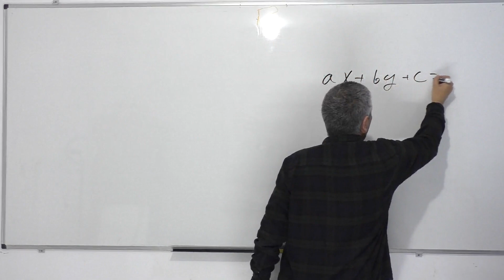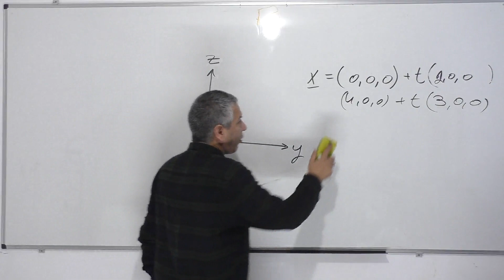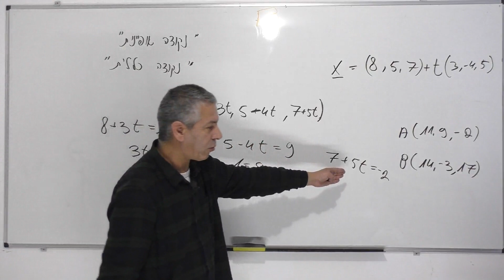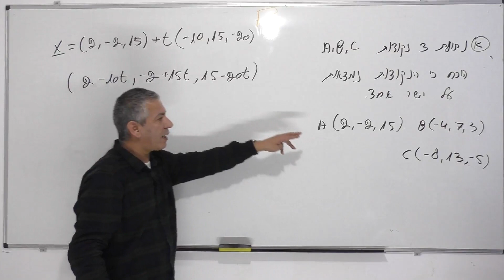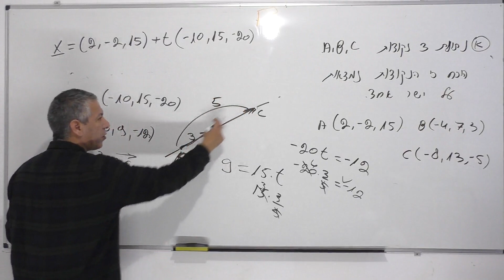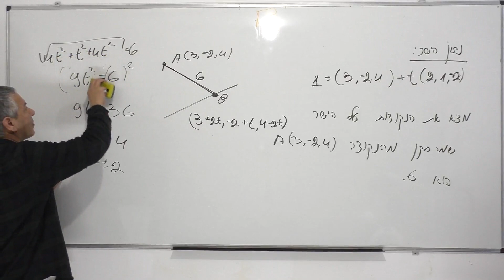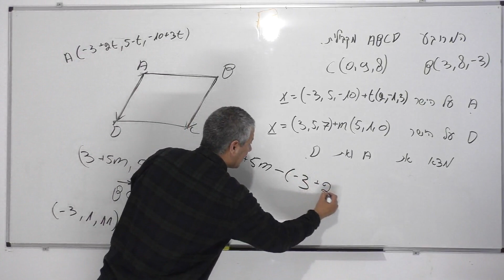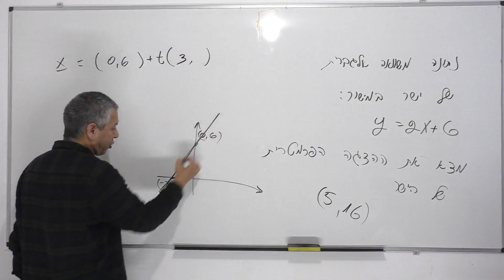קורס הוקטור האלגברי -שיעור 10-הצגה פרמטרית של ישר במרחב ונקודה אופיינית/כללית על ישר.(שיעור חשוב)